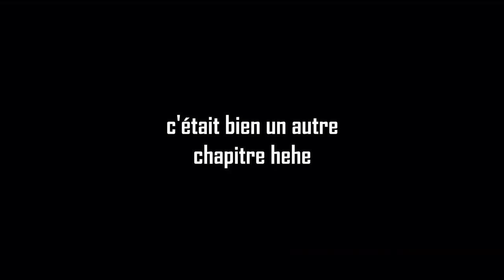Il emballe des enfants et les pend à des crochets ? ! 😃 | LITTLE NIGHTMARES #2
On se retrouve pour le deuxième chapitre de ce petit jeu qui rythme notre mois d'octobre !